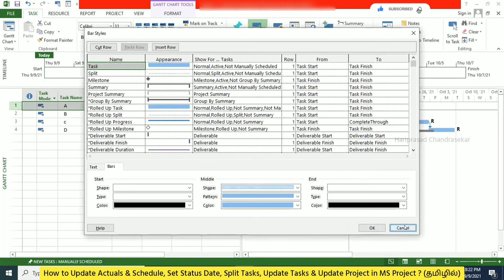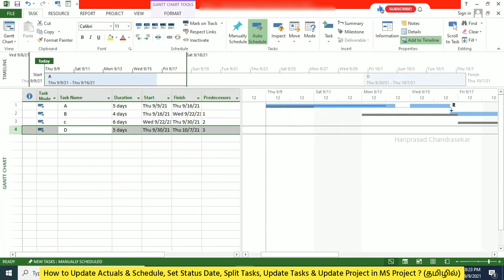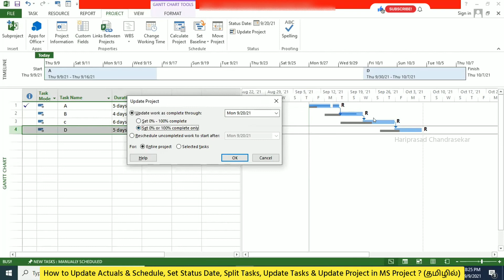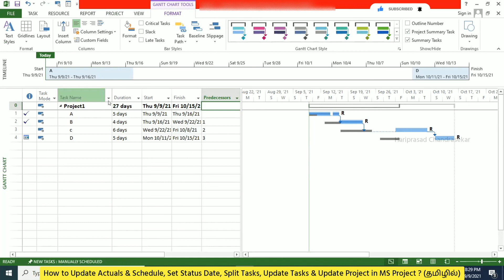Update Actuals,Set Status Date,Split Task,Timeline,Update Tasks&Project in MS Project(தமிழில்)